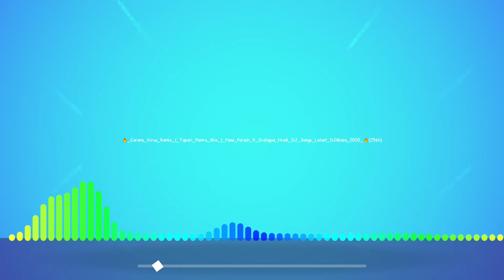Meditation song for peaceful song